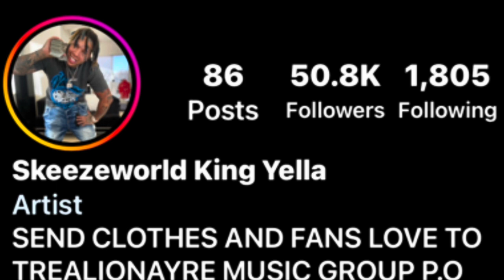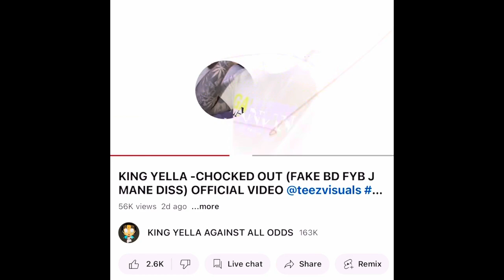SANEGANG TWAUN SHOT & KILLED IN CHICAGO RIGHT AFTER HE PUT UP 100k TO GET OUT THE FEDS